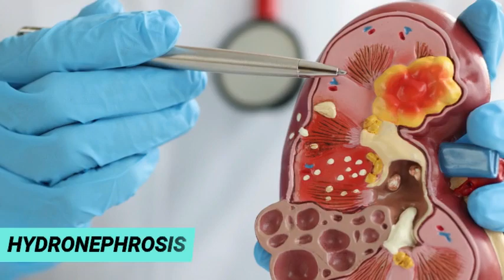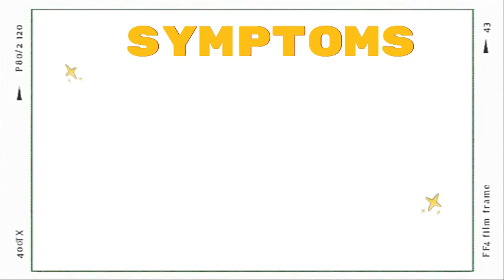Water Retention: The Silent Health Thief | Symptoms, Causes & Treatment of Water Retention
Myself Dr. Ramdeo Lamoria men and women can take treatment for Water Retention in body and how can you cure it permanently and which homeopathy medicine can you use in this?
In this video you will come to know about to treat Water Retention symptoms, causes and best homeopathy treatment.

मैं डॉ रामदेव लामोरिया पुरुषों और महिलाओं के शरीर में पानी भराव (Water Retention) का उपचार के बारे में बतायेगे और आप इसे स्थायी रूप से कैसे ठीक कर सकते हैं और आप इसमें किस होम्योपैथी दवा का उपयोग कर सकते हैं ?
इस वीडियो में आपको (Water Retention) के लक्षणों, कारणों और सर्वोत्तम होम्योपैथी उपचार के इलाज के बारे में पता चलेगा।

नीचे दिए लिंक पर क्लिक करके चैनल के अन्य वीडियो को देख सकते  है -

Consultation fees - 500 Rs (Subject to change)

Above 15 US $ for out of India
Medicine and courier charges may be different for out of India

PAYMENT OPTIONS:-
For India:
1. Phone Pe, Goggle Pay and Paytm No.: 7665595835

Our clinic address for Personal Consultation: -
PARAS HOMEOPATHY CLINIC
17, Shivalik complex, near Bhamaha paan, Gole building to road,
Sardarpura, Jodhpur, Rajasthan 342003

Dr. Ramdeo Lamoria